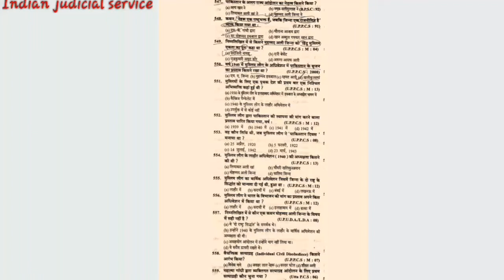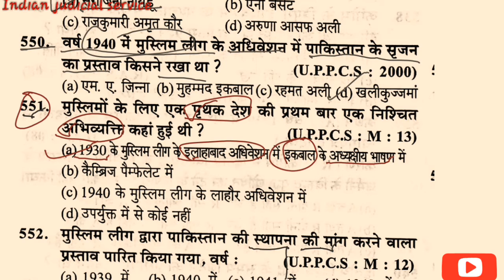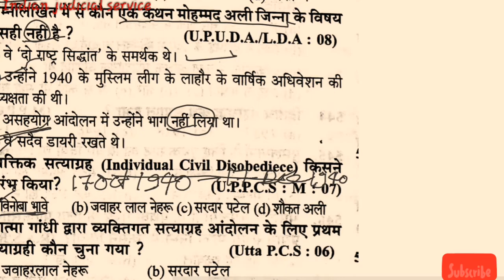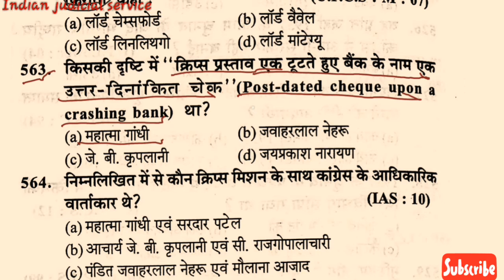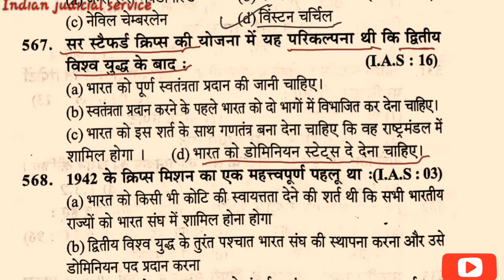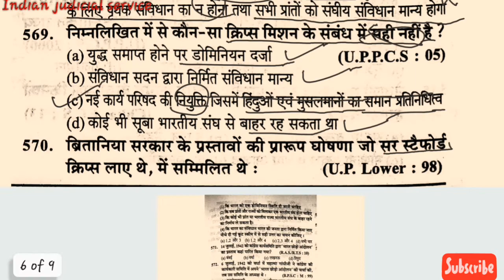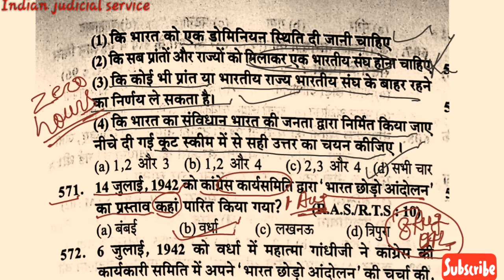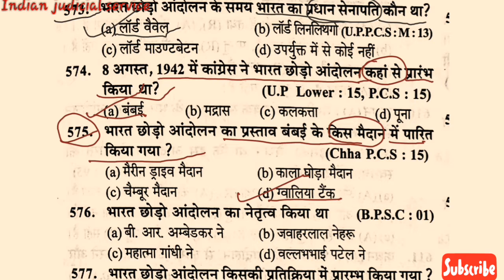भारतीय राष्ट्रीय आंदोलन PART 16 (INDIAN NATIONAL MOVEMENTS)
भारतीय राष्ट्रीय आंदोलन   (INDIAN  NATIONAL  MOVEMENTS)